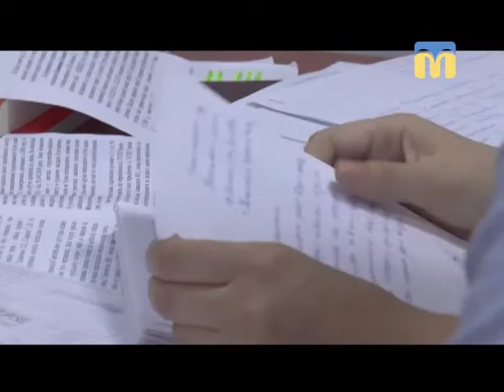15.05.2018. Новини. 08:00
Інформаційна картина дня (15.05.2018) поглядом кореспондентів телеканалу “Миколаїв” (випуск новин — 08:00):
- ситуація з аварійним каналізаційним колектором отримала статус надзвичайної;
- в Апеляційному суді вирішували долю Олексія Казимирова.